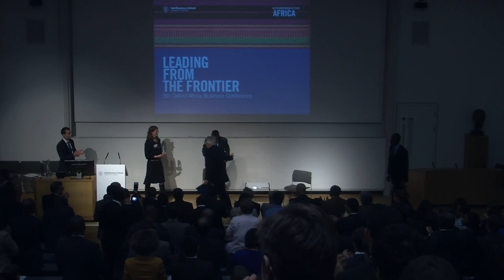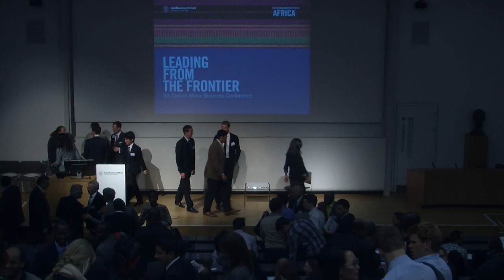President Kagame speaks at Oxford Africa Business Conference - 18th May 2013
President Kagame addressing the "Oxford Africa Business Conference-Leading from the frontier" conference at Said Business School- Oxford University.